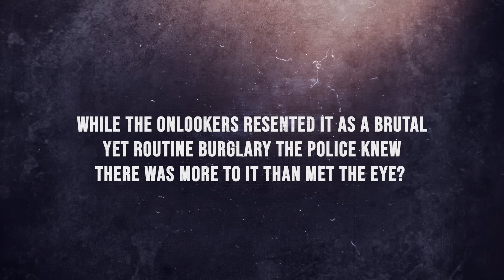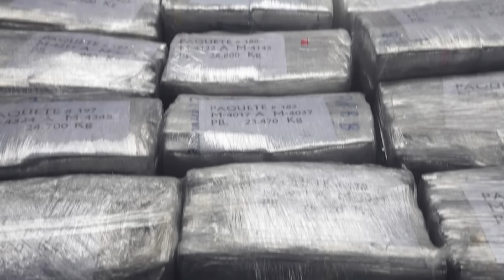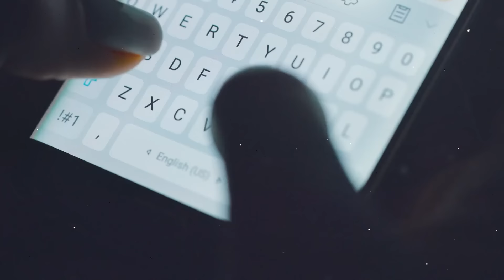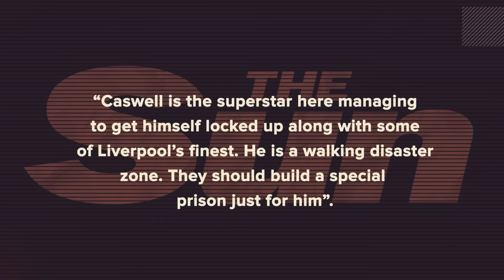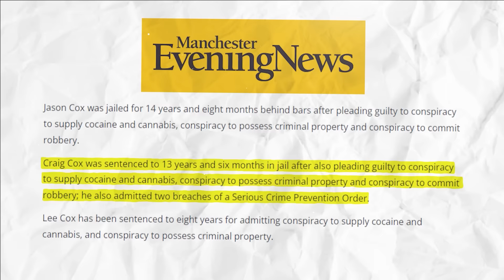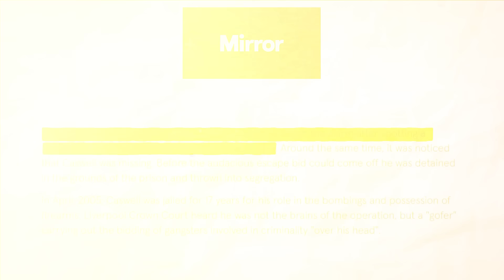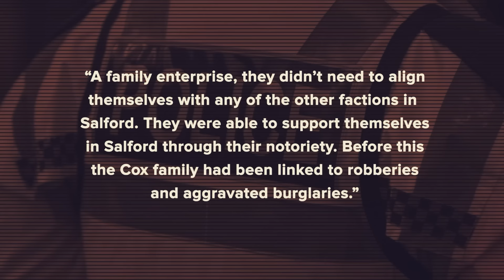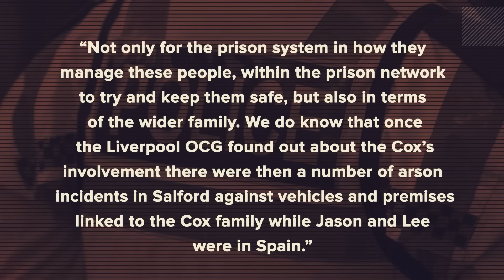How a Delivery Man Became a Mastermind: The Inside Story of Liverpool's £1.2 Million Heist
Just To Be Safe

Discover the  story behind the audacious £1.2 million heist executed by the notorious Cox brothers and their accomplices in Liverpool. This documentary-style video delves into the events of May 23, 2020, unveiling a tale of deception, high stakes, and the long arm of the law.

- **The Setup:** Explore the fake delivery that turned into a heist, targeting a stash house belonging to one of Liverpool's major crime groups.
- **The Culprits:** Meet the Cox brothers, Jason and Craig, along with their accomplices, Richard Caswell and Ben Monks-Gorton, and uncover their criminal backgrounds.
- **The Investigation:** Witness how a discarded COVID mask became the key to tracking down the thieves through DNA evidence.
- **The Fallout:** Follow the unraveling of a criminal network through the interception of EncroChat messages, leading to arrests, trials, and the sentencing of those involved.
- **The Aftermath:** Consider the implications of the heist for the local crime scene and the efforts by law enforcement to prevent further retribution.

guidelines.
▶ All of these videos are licensed or used with permission from the original video owner.